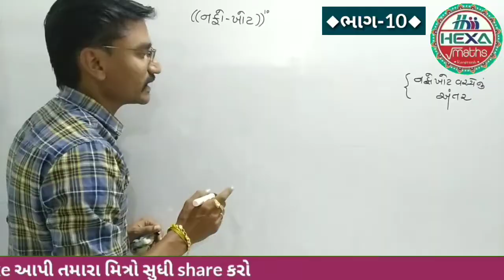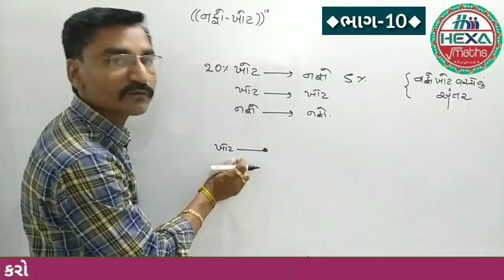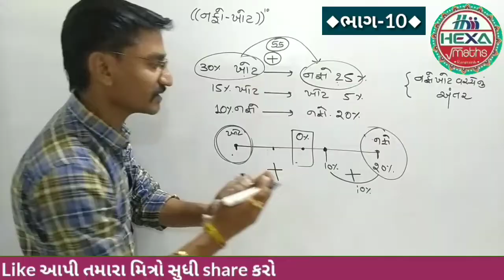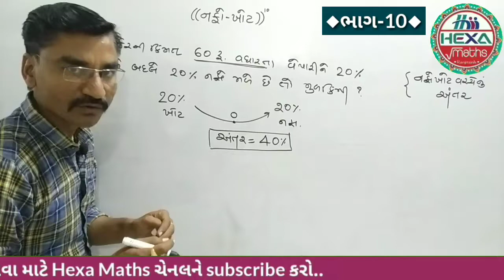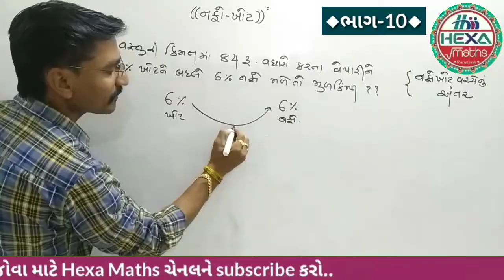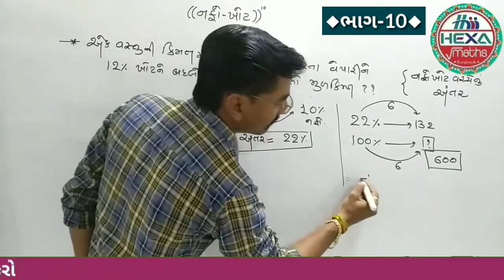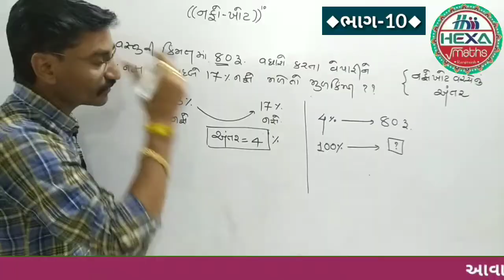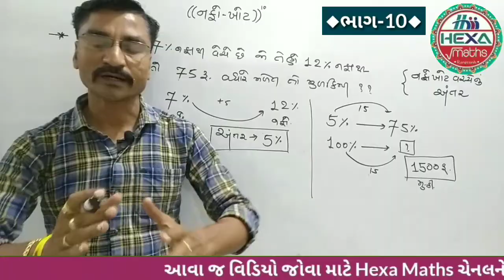નફો-ખોટ | Profit & Loss | શૉર્ટકટ(ભાગ-10)|Nafo Khot in GUJARATI | Short Tricks|તલાટી ક્લાર્ક પરીક્ષા